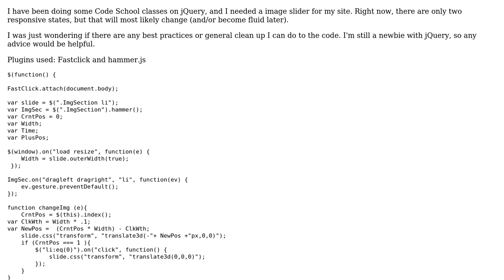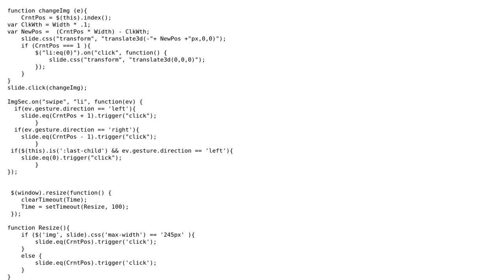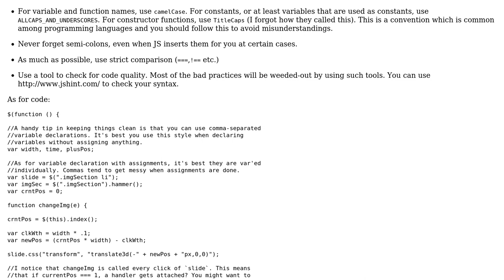Code Review: Responsive image slider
With thanks & praise to God, and with thanks to the many people who have made this project possible! | Content (except music & images) licensed under CC BY-SA | Music | Images & others | With thanks to user Joseph user Jamal user Hayden Tarr and the Stack Exchange Network Trademarks are property of their respective owners. You are responsible for your own actions.